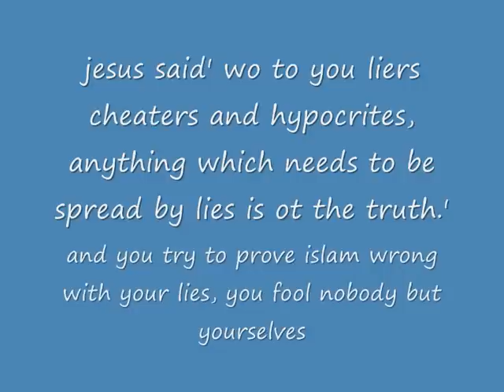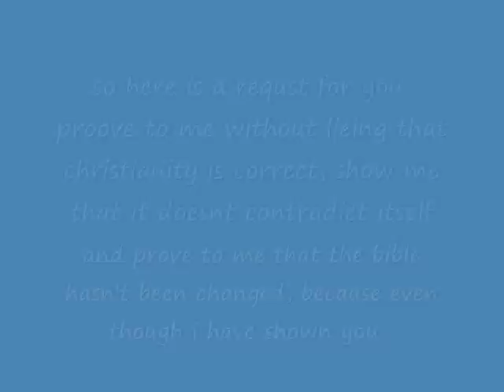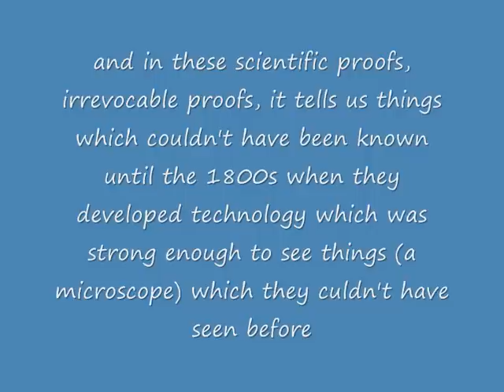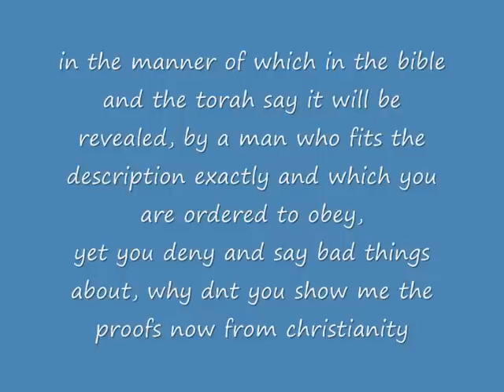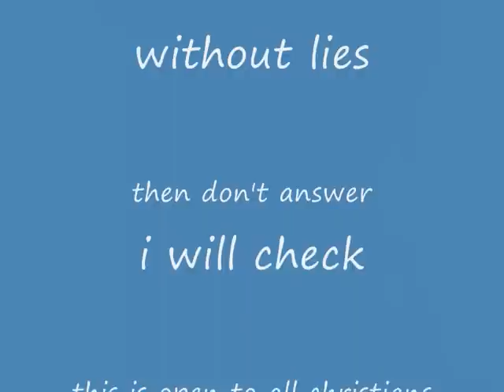islam is from Allah and not from satan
this answers the question of how do we know the verse in the qur'an was revealed by gabreal and not satan, crusader001, this is for you